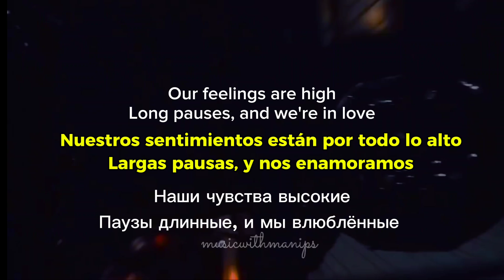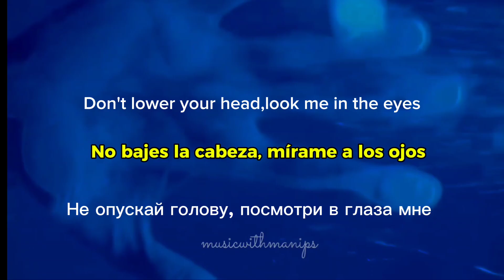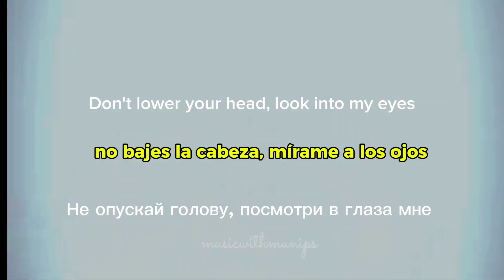Никита Киоссе - Незнакомка. (текст) (Sub español) (English lyrics) (Audio) Mood Video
Незнакомка by Никита Киоссе / Nikita Kiosse from @VelvetMusicRu

💙НИКИТА КИОССЕ НЕЗНАКОМКА
💙NIKITA KIOSSE NEZNAKOMKA
💙NIKITA KIOSSE STRANGER
💙NIKITA KIOSSE EXTRAÑA

english subtitles
english translate
english subs
sub español
lyrics
текст

COMPOSER: Никита Киоссе (Nikita Kiosse)
ENGLISH AND SPANISH TRANSLATION: MARIELA PEÑA

✨️LYRICS / ТЕКСТ

Я помню твой взгляд, как ругались шутя
Но у этой симфонии чувств
Дирижёром был только я
Эта стерва-любовь была по всем признакам

Но за пару мгновений всё, что мы строили
Вдруг стало призраком
Все заметки исписаны
Моими мыслями о тебе, о тебе

Наши чувства высокие
Паузы длинные, и мы влюблённые
Если ты где-то там, то я больше не здесь
Всё это на любителя

Игры без победителя
Ну, как ты там, моя незнакомка
Всё в том же платье
Не опускай голову, посмотри в глаза мне

Кажется, я знаю твой каждый секрет
Ну, почему мы не знакомы, что за бред
Моя незнакомка

Я не верю в судьбу, но без тебя, как мальчик

Смотрю на звёзды, молю об удаче
Загадаю желание, быть может, исполнится
И мы тогда сможем опять познакомиться
Моя незнакомка

Ну, почему, почему

(текст) (Sub español) (English subs) (Audio) Mood Video